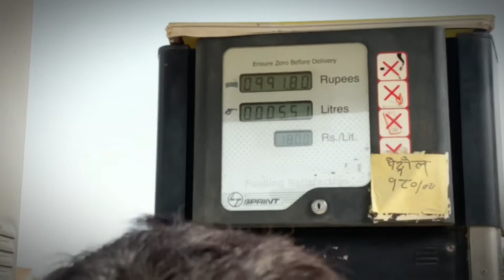1st Gift for Mummy 💓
Pahilo patak aama lai gift 💓